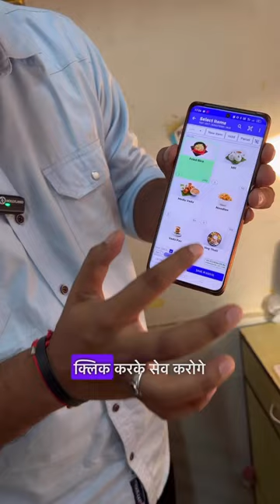Sab Vyapar Ki Aaj Ki Zaroorat 🤔💡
Is YouTube Shorts mein aapko  samjhane wale hain

 EZO billing machine kaise apke business ko

 Professional aur Digital krr sakti hai

Key features
1. Fast Billing
2. Easy to Operate
3. All reports
4. Multi device Connectivity
5. Suitable for all retail businesses
6. Inventory management
7. Kot system
8. Udhari management
9. Long Battery backup
10. Cash on delivery available

Order karne ke Liye Call Kare- 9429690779